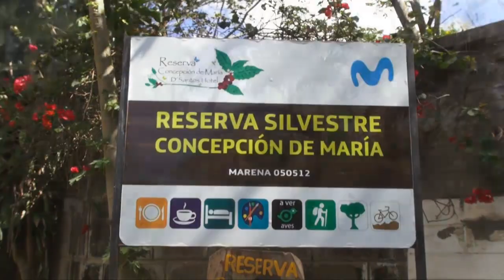Finca Concepción de María Dolores Carazo